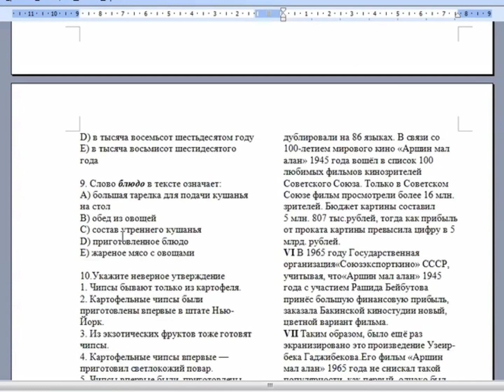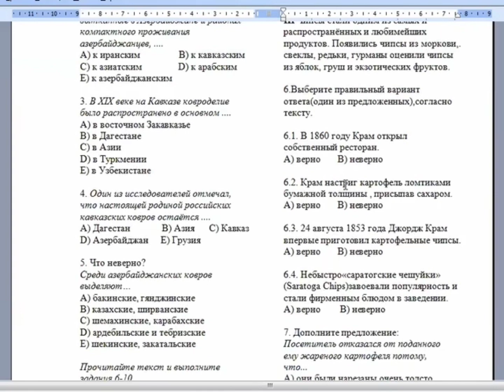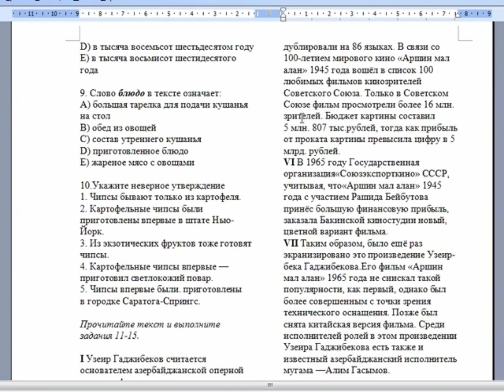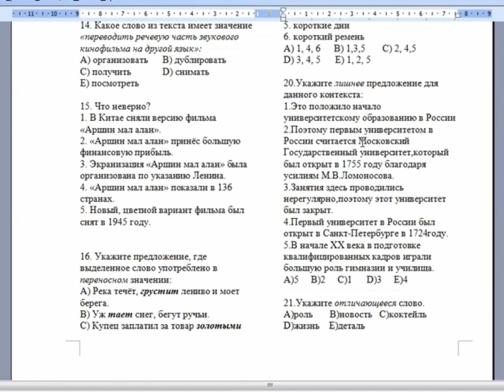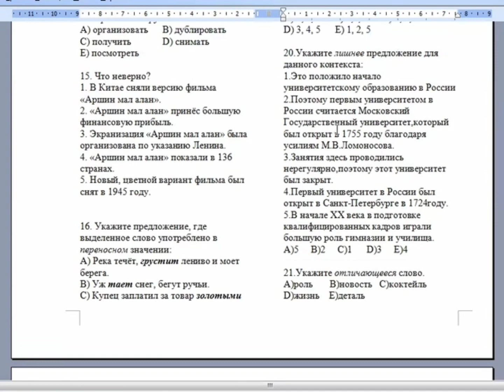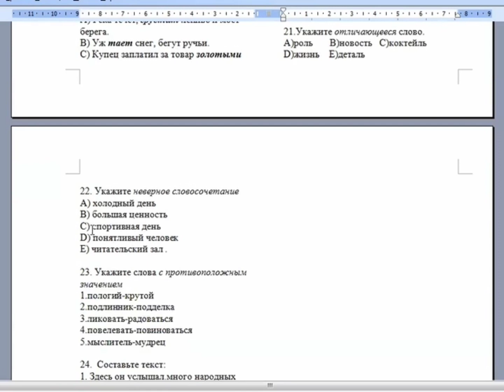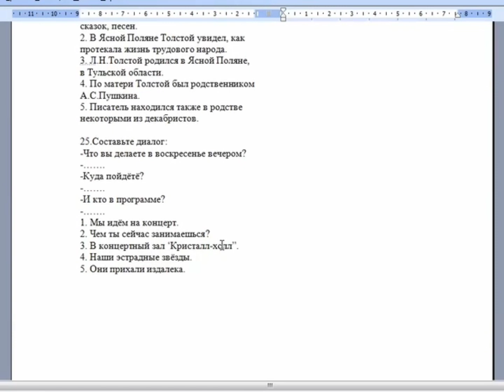MSİ-1 RUS DİLİ 2023 MAGİSTRATURA